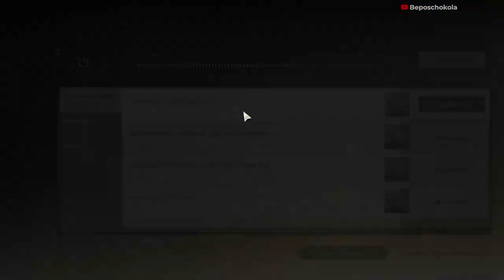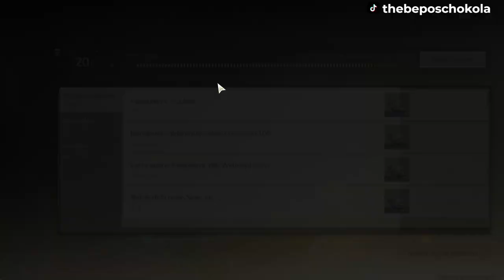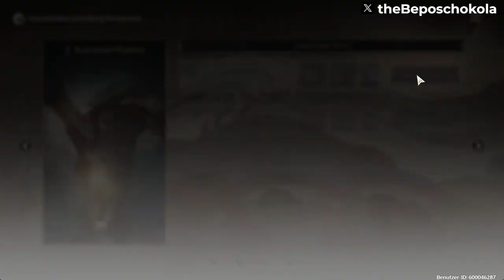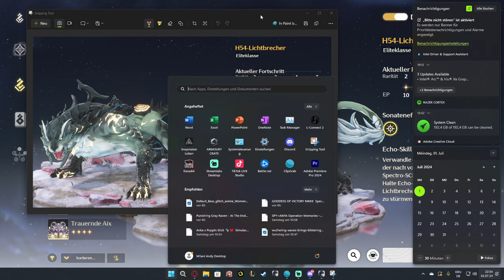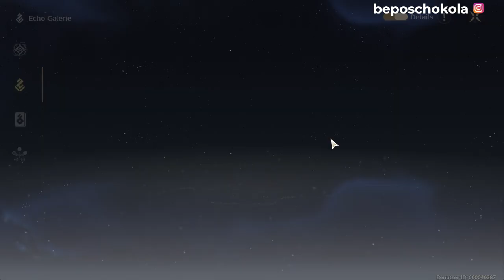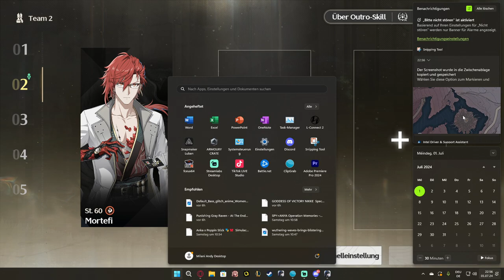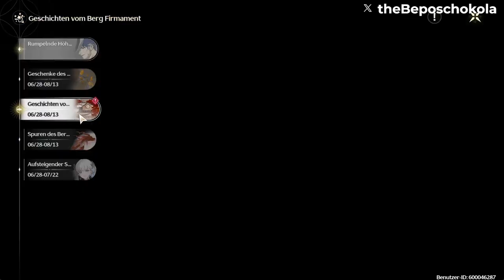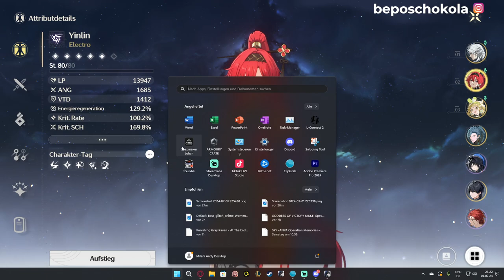Let's play Wuthering Waves Part #21